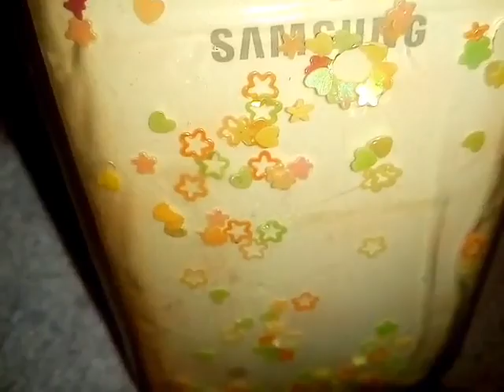Diy water phone cas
Hey I'm Lilu Glam (it is not  my real name but it does not matter to you I am Lilu). Hope you liked this video and please,please be careful not to wet your phone so here is again what you need
-transperent phone case
-bag that can be closed
-glitter
-water